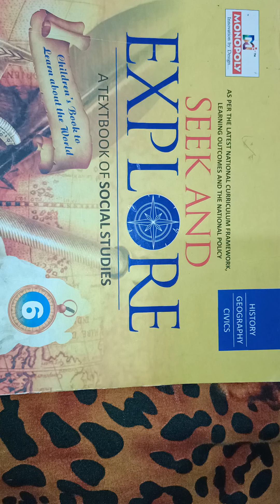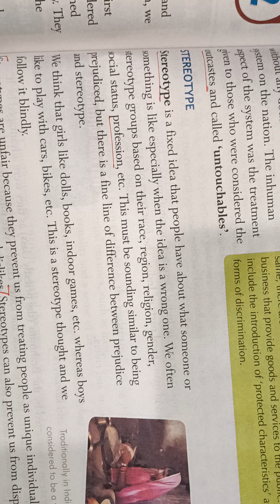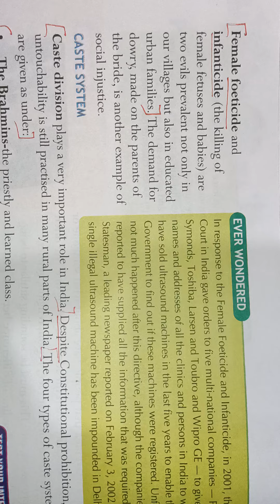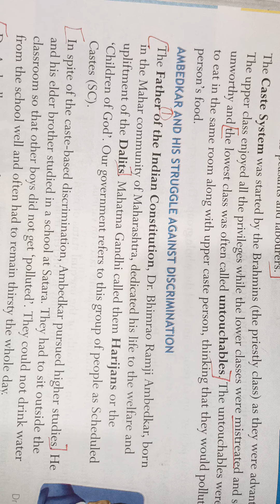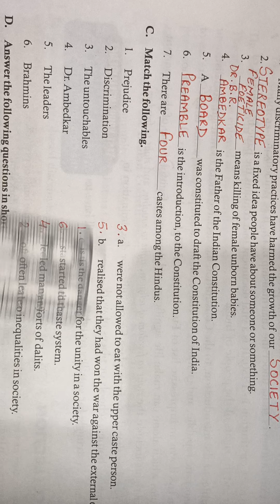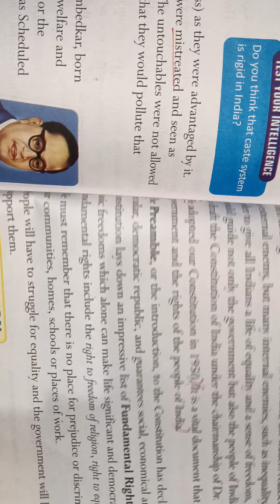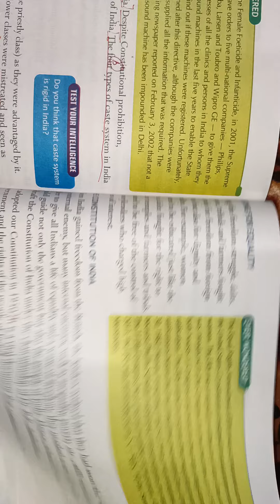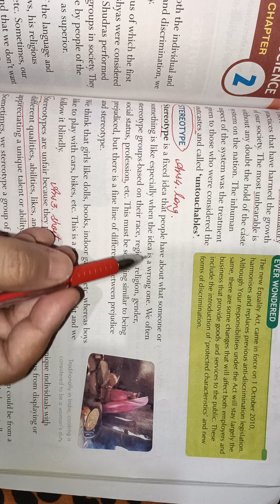CLASS - 6 Civics Chapter - 2 (12 /07 /2021)